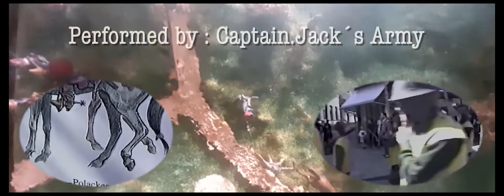”PANORAMAS ROYALE”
IN THE SCENARIUM , A WAR ROOM WITH TOYS AND PANORAMAS :
THE BATTLES OF STÅNGEBRO & LÜTZEN .